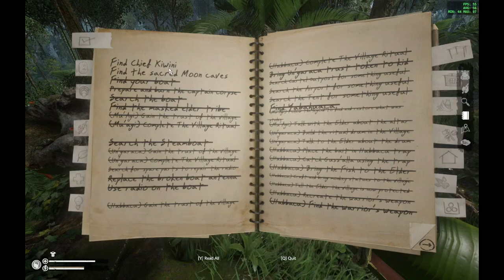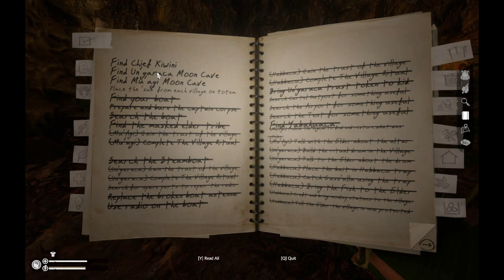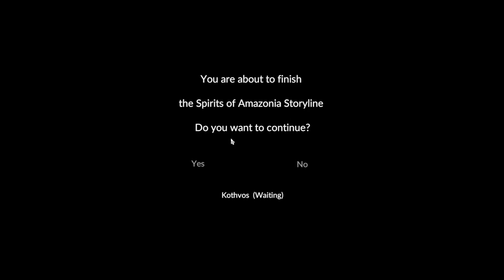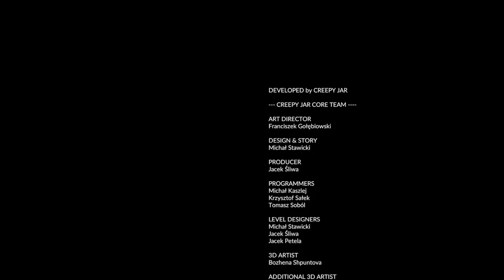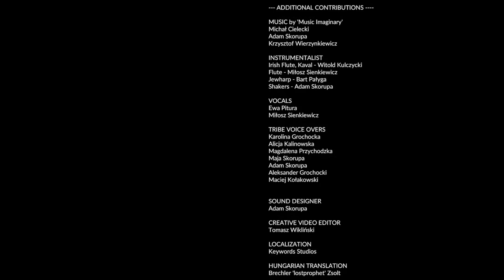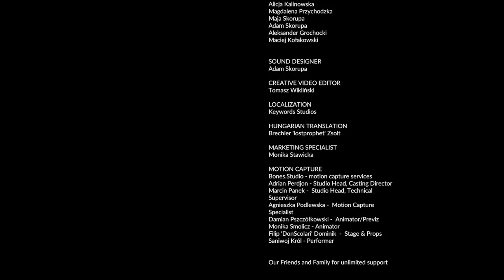Moon Caves Then Last Spirit Quest In Green Hell Spirits Of Amazonia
green hell spirits of amazonia